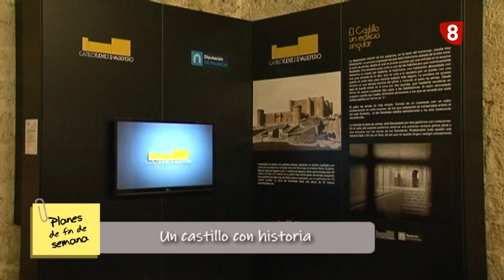Planes de fin de semana por Palencia (23-5-2023)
¡Qué hacer en Palencia durante este fin de semana!